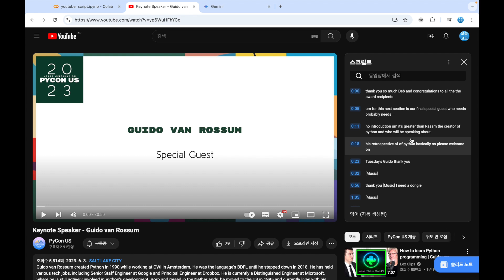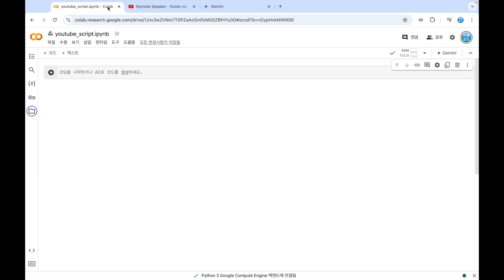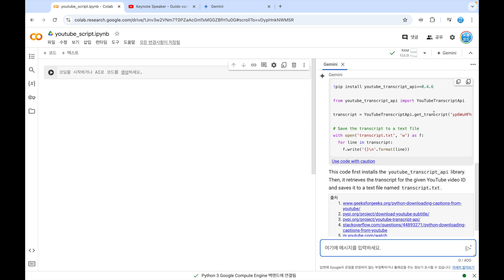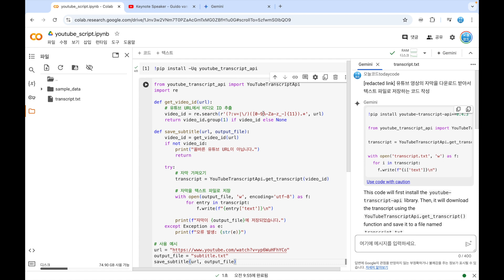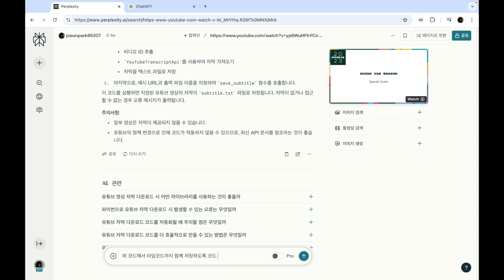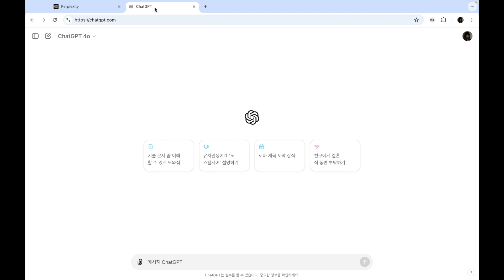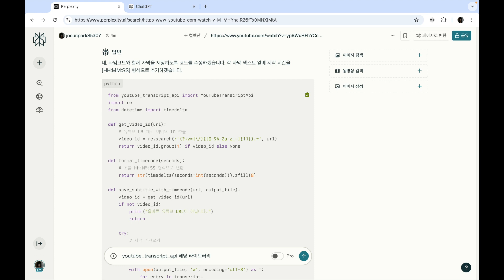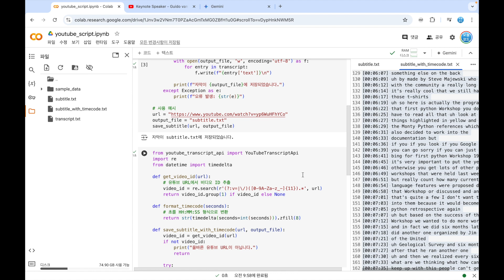📥 유튜브 스크립트 다운로드? 이 방법으로 클릭 몇 번이면 끝! 📚 생성형 AI로 유튜브 자막 자동 추출하기! 📝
유튜브 자막을 간편하게 추출하고 다운로드하는 방법을 소개합니다. 긴 영상을 모두 시청할 시간이 없거나, 외국어 강연의 핵심 내용을 빠르게 파악하고 싶으신 분들을 위해 준비했습니다. 영상 속 주요 타임코드별 요약과 함께 다양한 방법으로 자막을 다운로드하고 요약하는 방법을 알려드립니다.

⏰ 0:00:00 - 유튜브 자막 추출 방법과 다운로드 방법에 대한 소개
📥 0:00:06 - 유튜브 '더보기'에서 스크립트 다운로드 옵션
🔄 0:00:18 - 간단하게 자막을 다운로드하는 방법의 이점
🎤 0:00:42 - 귀도 반 로섬의 파이콘 강연을 통한 자막 추출
🖥️ 0:01:16 - 생성형 AI를 활용해 자막 요약 및 코드 생성
📋 0:02:02 - 유튜브 트랜스크립트 API 사용법과 자막 다운로드 코드
💻 0:02:30 - 퍼플렉시티 사용하여 자막 다운로드 코드 작성법 비교
🌟 0:03:13 - 퍼플렉시티와 ChatGPT를 통한 코드 작성 차이점
📚 0:04:16 - 유튜브 자막 다운로드 관련 라이브러리
🔚 0:05:20 - 주요 타임코드 요약 및 라이브러리 사용법